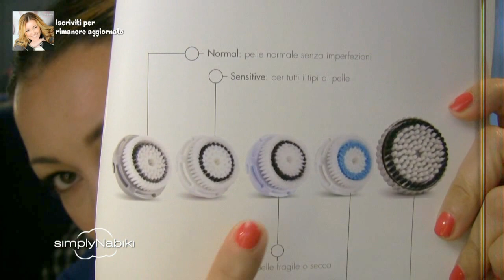Clarisonic Review ed info complete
Ecco la recensione aggiornata sul Clarisonic che mi avete chiesto così in tante nei giorni scorsi.
Questo è il video che avevo girato un paio di anni fa ed in cui trovate molte altre informazioni

A breve pubblicherò anche la recensione di altri prodotti di pulizia similari (come il Visapure) che mi avete chiesto come paragone; poi preferiti del mese, gli ultimi acquisti ed idee shopping, un tutorial con idee per le unghie, un outfit per ragazze, etc..

Potete acquistare il Clarisonic negli store Sephora ad un prezzo di €149 per il ClarisonicMia2. Se volete guardate il sito ufficiale Sephora per più informazioni

Le spazzole che io ho provato e che consiglio sono quella per pelli sensitive e per la pulizia del viso e pori (cmq molto delicate)

VOLETE PIU' SIMPLYNABIKI?

  Google+:simplyNabiki
*Se volete sentire più spesso cosa faccio e dove sono allora seguitemi anche su: